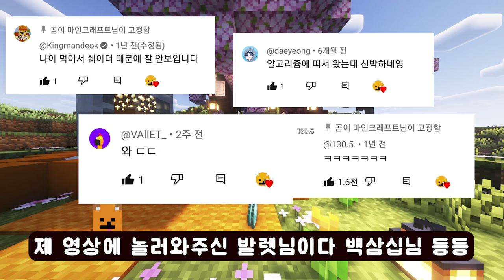마크 잠시만 내려놓고 안녕! [마인크래프트]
BGM
이세돌 리와인드 마세돌 9화 ost

그동안 정말 너무나도 감사했고
휴식 끝나면 다시 마크영상으로
웃는 모습으로 다시 돌아오겠습니다
감사합니다